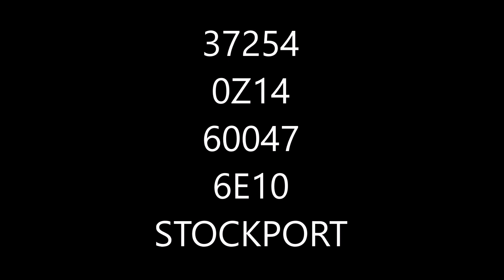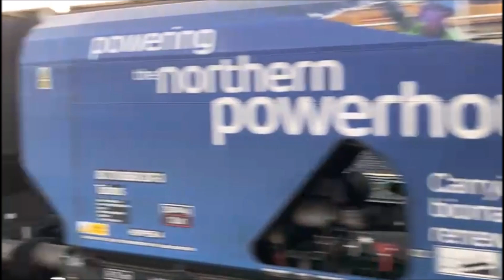37254 on 0Z14 at Stockport DG 28/11/2022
37254 on 0Z14 13:10 Chester - Chester Route Learner
60047 on 6E10 Liverpool Biomass - Drax Aes GB